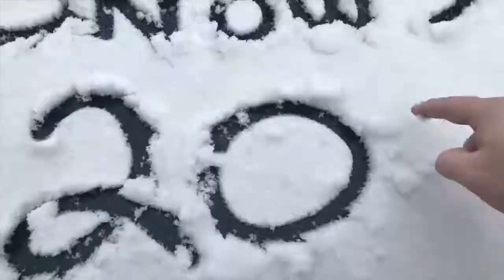Time Goes Too Fast